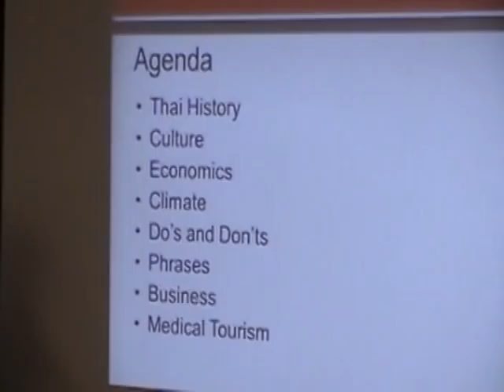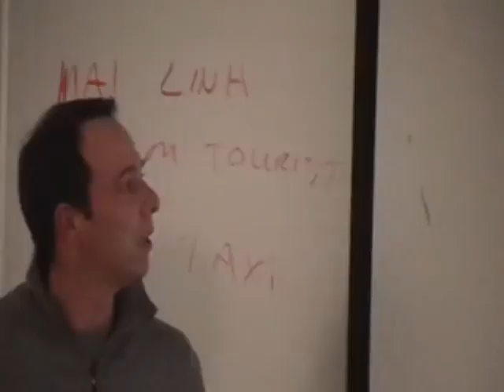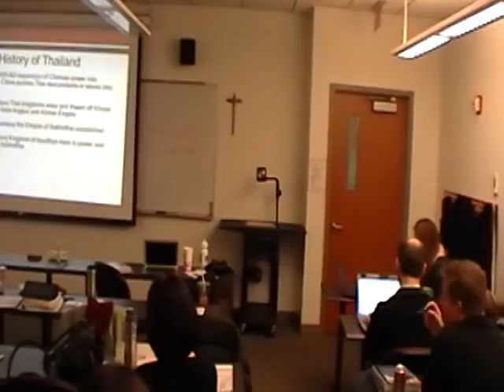Team Thailand's History and Culture Presentation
Thailand Presentation